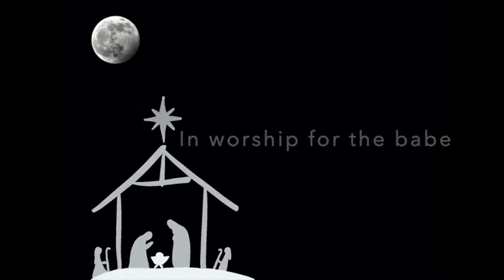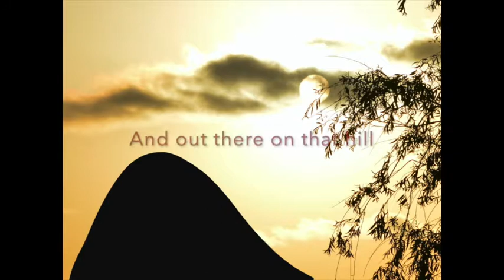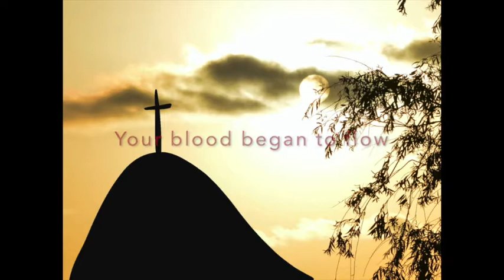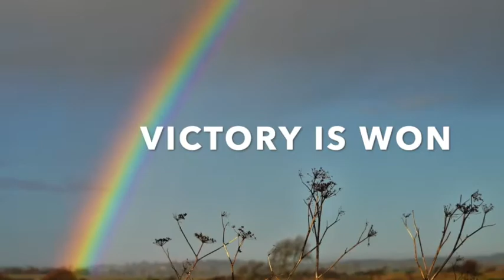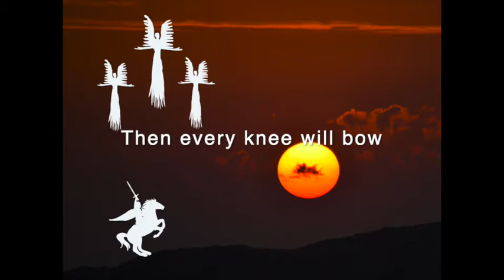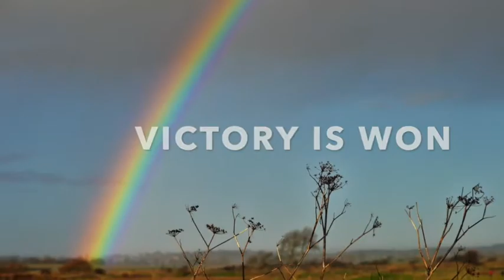He has come